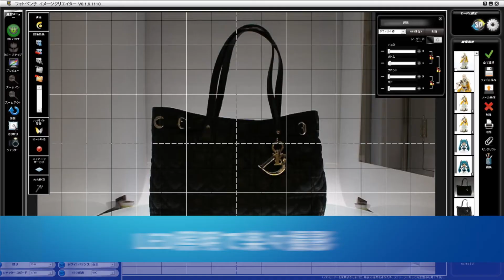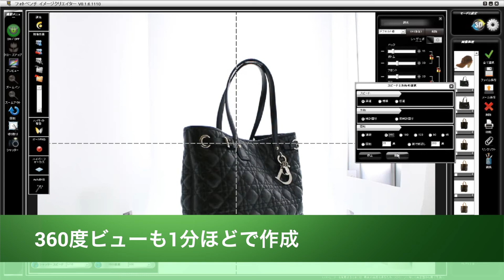バッグの商品撮影もPhoto Automationで！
バッグなど置き撮り撮影は、もう人手と時間をかけるのはやめましょう。
誰もがマニュアルのように、同品質の仕上がりを実現。
撮影のみならず、背景処理も自動で行ってしまう機能性。ライティングなどに時間をかけずに、きれいな撮影を行えます。